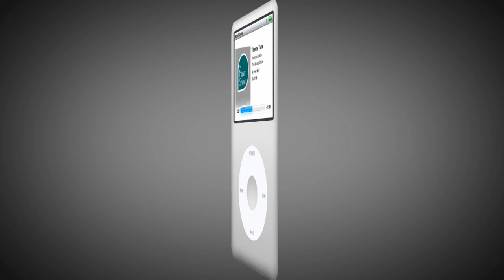Edmund Jeffery and Ali Wells - It's Not Fair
Edmund Jeffery and Ali Wells perform It's Not Fair live on 'The Music Show'

Credits:
Anna Hargreaves - Producer
Ben Northfield - Director
Leon Langdale - Gallery PA
Elliott Linehan-Cross - Vision Mixer
Ollie Smith - MAM Operator

Martin Higgins - Lighting Director
Martin Higgins - Moving Light Programmer
Yannick Hausler - Vision Control

Jon Lambert - Sound Supervisor
Chris Owens - Studio Sound
Sam Steel - Studio Sound
Alex Neaves - Sound Assistant

James Love - Floor Manager

Rikki McAdam - Camera
Theo Clark - Camera
George Reay - Camera
Chris Villota - Camera
Dan Newman - Handheld Camera